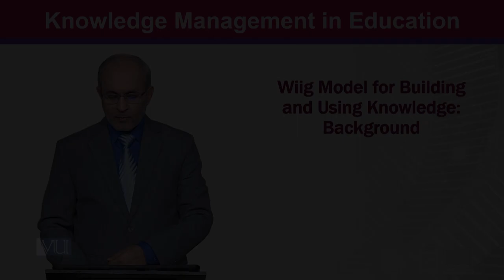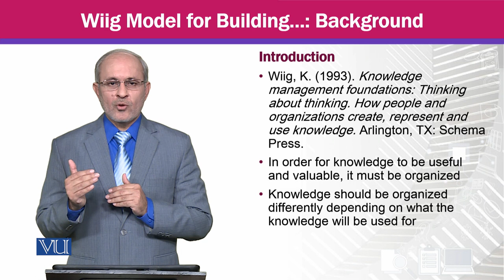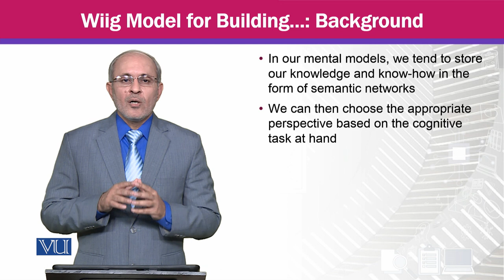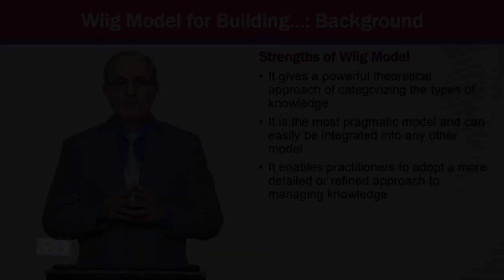Wiig Model for Building and Using Knowledge: Background | Knowledge Management | MGTE630_Topic032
Topic032 - Wiig Model for Building and Using Knowledge: Background,